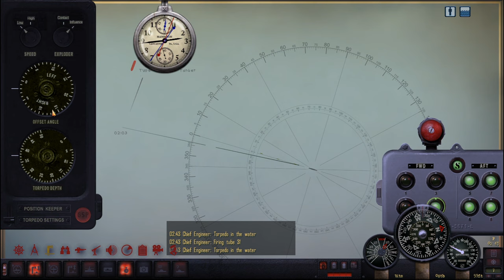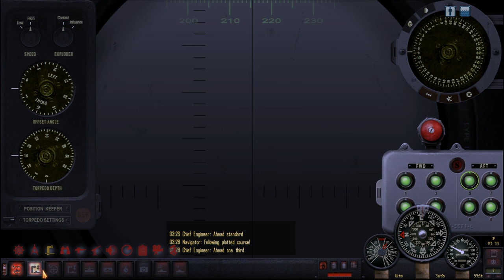Let's Play Silent Hunter 4 (FOTRSU) Patrol 4 Ep. 1 - Curse of the Mark 14 Torpedo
Welcome to Let's Play Silent Hunter 4 (FOTRSU) Patrol 4 Episode 1.
The curse of the Mark 14 torpedo is upon us as we set out on our fourth war patrol!

Fall of the Rising Sun Ultimate is available for download